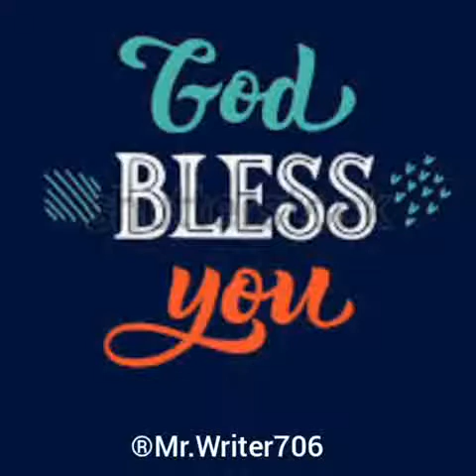Mangan na hian Ringtu dik a chawi chhuak thin.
Harsat mangannaah pawh Krista vuan tlat tu lo ni ang che aw.